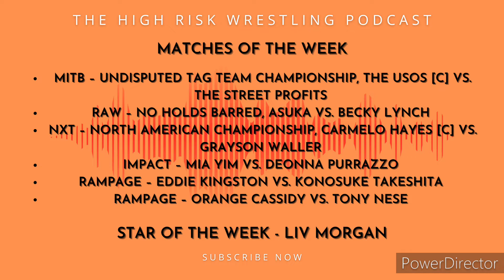The High Risk Wrestling Podcast - Ep. 79 - The Celebrity Connection #1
This episode was sparked by the idiotic signing of Logan Paul. That's it. I did my research for mor stories and here we are. If you can't tell, I hate Logan Paul. We've got the MITB fallout with a new Smackdown Women's Champion. A New TNT Champion. Wrestling is still real to Eddie Kingston. Now we build to Summerslam.

Previously - MITB Preview
Now - The Celebrity Connection 1

Matches of the Week
MITB – Undisputed Tag Team Championship, The Usos [c] vs. The Street Profits
Raw – No Holds Barred, Asuka vs. Becky Lynch
NXT – North American Championship, Carmelo Hayes [c] vs. Grayson Waller
Impact – Mia Yim vs. Deonna Purrazzo
Rampage – Eddie Kingston vs. Konosuke Takeshita
Rampage – Orange Cassidy vs. Tony Nese

Star of the Week – Liv Morgan

Start 0:00
News 1:35
Week in Review 10:33
Matches of the Week 18:20
Top Story 19:30